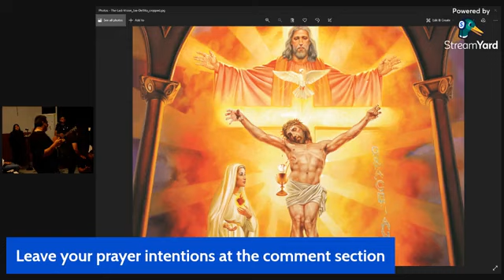Honoring life in the midst of Grief - Daniela Rosas